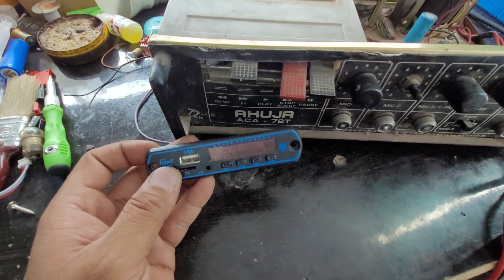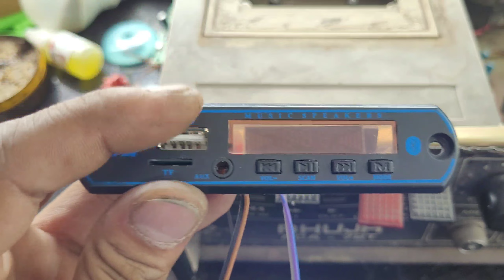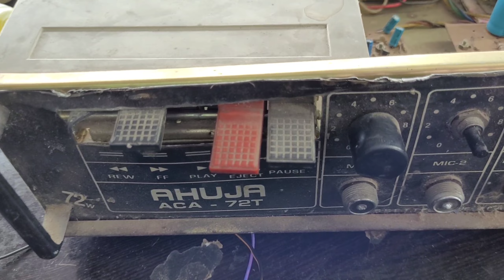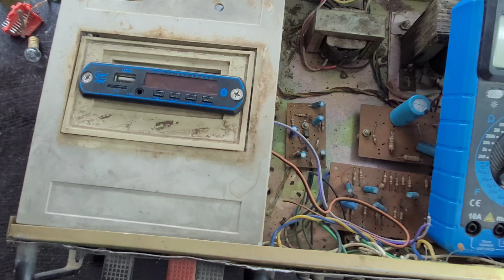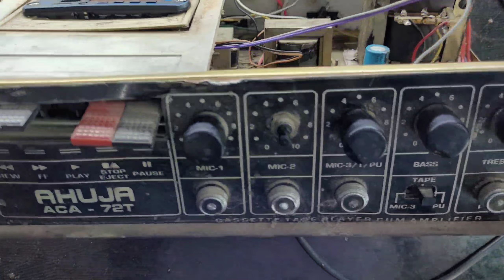Amplifier में Bluetooth लगाना सीखें✅ 25 साल पुराना Amplifier | Amplifier main bluetooth kaise lagaye